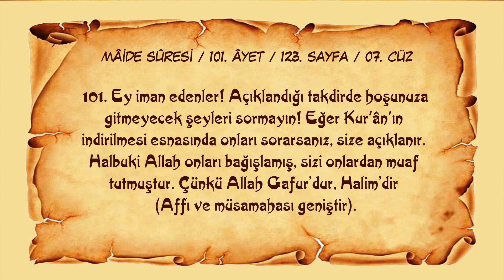Sayfa 123 // Sûre 005 // Mâide // Ayet 101